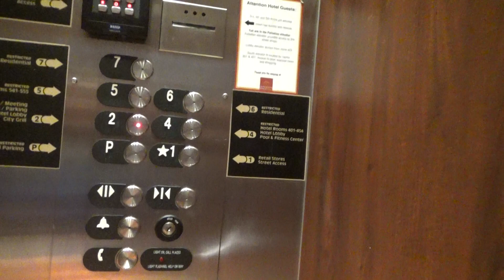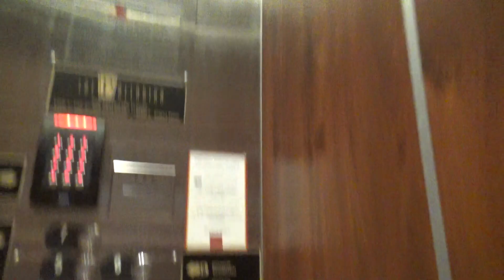Otis Series 5 Traction Elevator - The Palladian (Jefferson Street Inn) - Wausau, WI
(Recorded on 9-26-19) This is the only elevator that serves the fifth floor for the hotel, and the top two floors are for apartments. Very nice and large elevator from Otis!

Elevator Information
Brand: Otis
Fixtures: Series 5
Floors Served: 7 (P, *1, 2, 4-7)